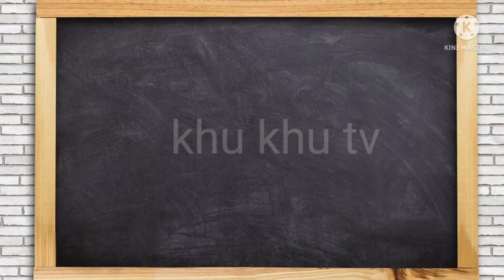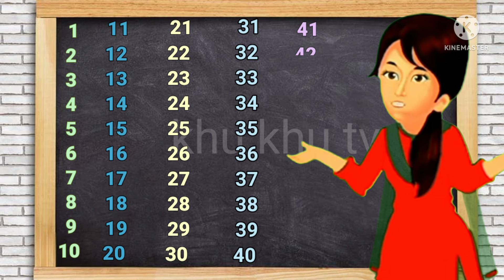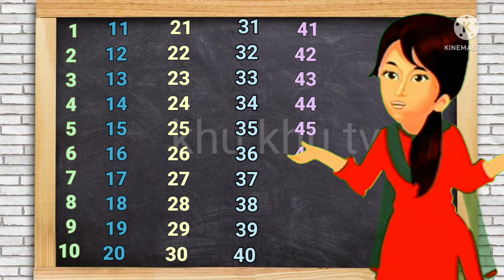count 1to50,(12345),counting 1to100,1se100 tak ginti, how to count 1to10,ek se sau tak ginti, kids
1 se 100 tak ginti in english
1 to 100 counting in english
learn count
learn counting
how to count 1 to 100

In this video you will learn 1 to 50 counting in english
you will learn 1 to 100 counting in English and hindi by counting chart

1 to 100 counting in english
1to100 count in english
1to100 counting in Sanskrit
1to100 count
1 to 100 counting hindi and English
How to count 1to100 counting in english
1to10 counting in english
1to10 counting in hindi
1to10 counting in Panjabi
1 to 100 counting in Marathi
 1 to 50 counting in english
1to50counting in hindi
How to count 1to100counting in hindi
How to count 1to50counting in hindi
How to count 1to10counting in hindi
How to count 1to10counting in english
How to count 1to10
How to count 1to20
How to count 1to50
How to count 1to100
How to count 1to200
1se100 tak ginti
1se20 tak ginti
1se10tak ginti
1se50 tak ginti
1se100 tak ginti in hindi
1se100takginti in english
counting 1to100
1234
12345
count
counting
a anar aa aam
ginti sikho asan tarike se
Chhote bachho ko ginti sikhaye
Chhote bachho ko ginti kse sikhaye